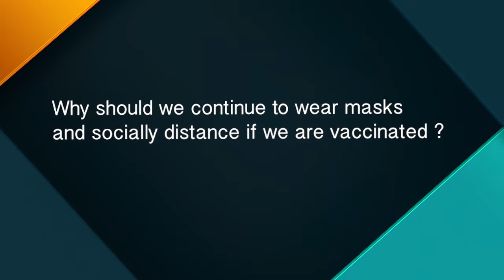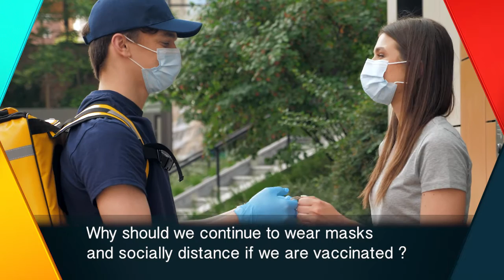Should we continue to wear masks after getting the COVID19 vaccination?